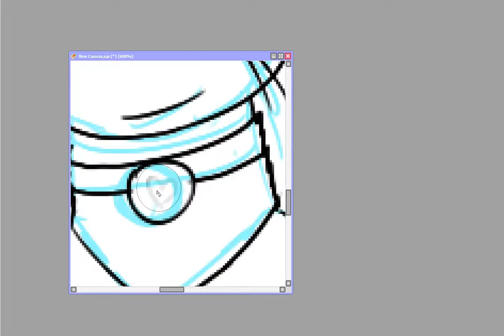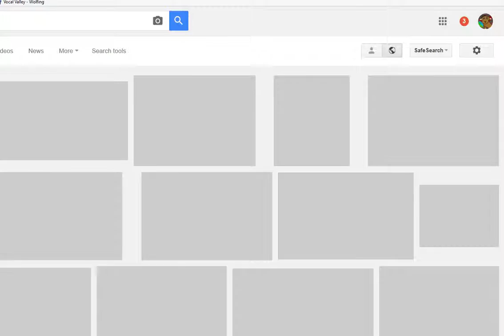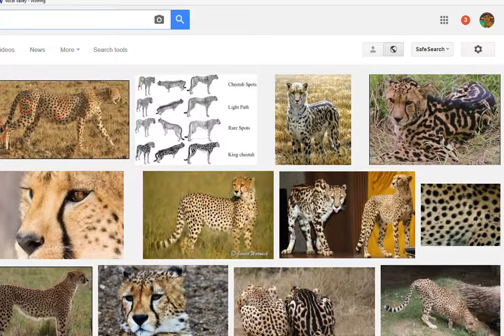Gazellekit [Anthro SP]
Sorry for not uploading; I've had things to do. Believe it or not, I actually have a life! I think... I don't know.
song: Fine By Me - Andy Grammer
Drawing app: Paint tool SAI
record/editor: Screen-cast-o-matic